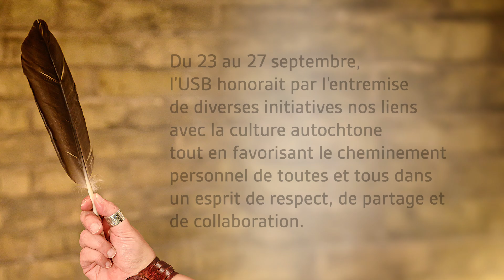Semaine de la vérité et de la réconciliation (23-30 septembre 2024)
L’USB est fière de contribuer à la démarche du Centre national pour la vérité et la réconciliation en proposant une variété d’activités pour souligner la Semaine de la vérité et de la réconciliation auprès de la population étudiante et des membres du personnel.

Du 23 au 27 septembre, l'USB honorait par l'entremise de diverses initiatives nos liens avec la culture autochtone tout en favorisant le cheminement personnel de toutes et tous dans un esprit de respect, de partage et de collaboration.

La programmation comprenait, entre autres, une exposition du collectif Onaman, un menu spécial à la cafétéria, une table communautaire où il était possible de rencontrer notre Réseau des Ainés, une cérémonie de purification et un festival du film autochtone.

Pour en savoir plus sur les activités de la semaine, visitez